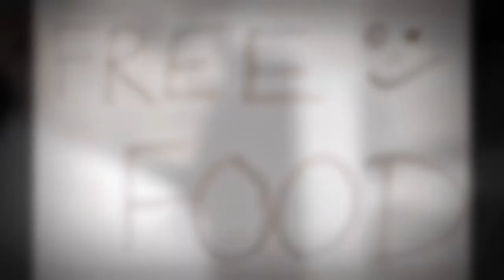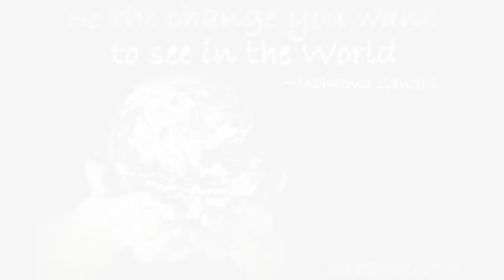"Free Food event" - Egyesek Organization & Berzsenyi High school - Budapest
International Volunteer Day with Gabriele, Richi, Minh and the group of Berzsenyi activists: Szabi, Dini, Marton, Somi, Daniel
Free food Restaurant for  Homeless of Blaha Lujza square
Main Specialities: Italian Spaghetti with mushrooms, Tuna, olives, parmigiano and chilly & Vietnamit soup with Eggs, onions, paprika & Tomatoes ;)